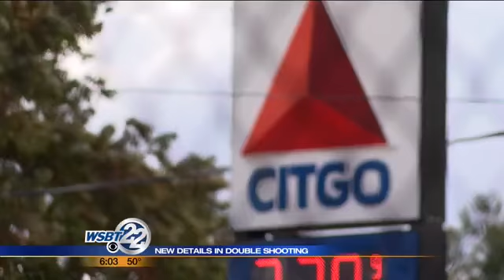Neighbors on edge after Olive St. shooting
Since the beginning of the year, police have been called out to a gas station on South Bend’s west side and surrounding area dozens of times, but Thursday night's shooting has neighbors on edge about feeling unsafe in their own neighborhood. _________________